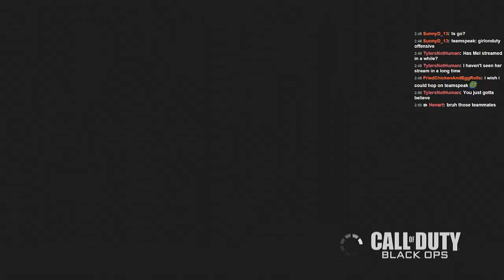CoD: Black Ops - Strapped Up, No Backup Part 24